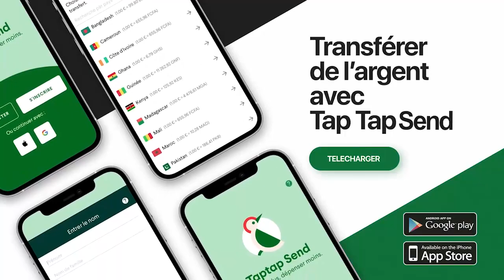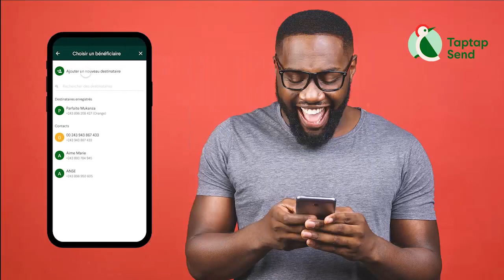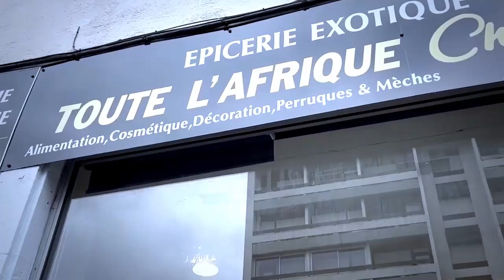RANDO HERITIER WATA Humilié Par FABREGAS Déclenche Une Guerre Baptisé But Na Filet TONTON SKOL